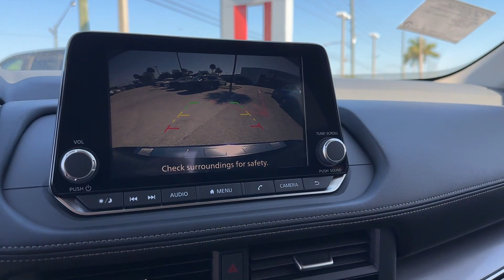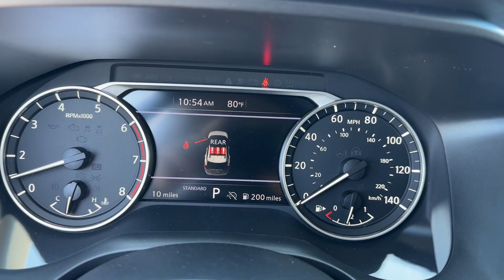2024 Nissan Rogue SV St. Petersburg, Tampa, Clearwater, Palm Harbor, Largo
2024 Nissan Rogue SV JN8BT3BA7RW352420